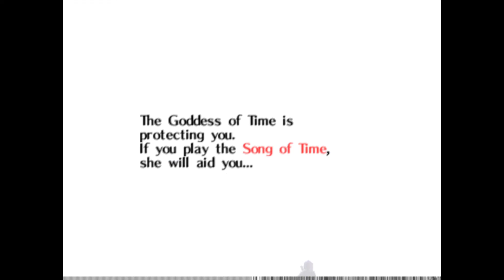Majora's Mask part 7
The world ends but we are having a good time about it.

Got our odd instrument, hallucinated about zorldo, went back in time, and turned into a regular bean.